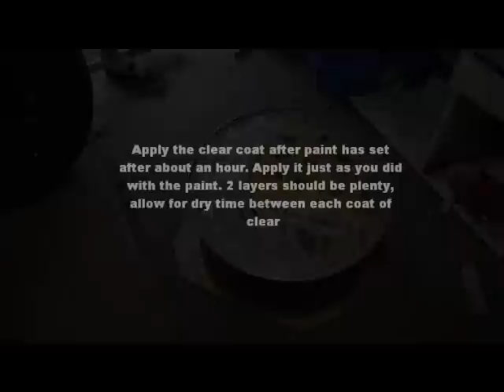DIY at Home Alloy Wheel Repair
TOOLS REQUIRED

Assorted Grit sandpaper ranging from 60 to 600
3M Blade Putty
3M Putty Applicator
Colour Matched Paint (If Required)
Methalated Spirits
Rag

Something I probably should of noted in the video is that before you paint, clean the area with methalated spirts and wipe with a microfibre cloth to ensure that theres no contaminants on the surface before painting